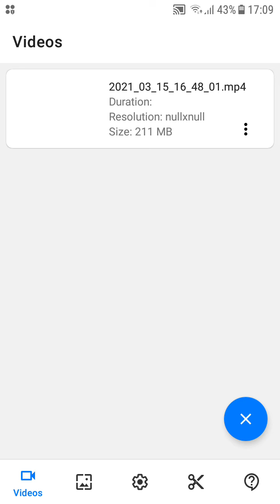I fight Diamond💎 skeleton and diamond zombie and like the video👍